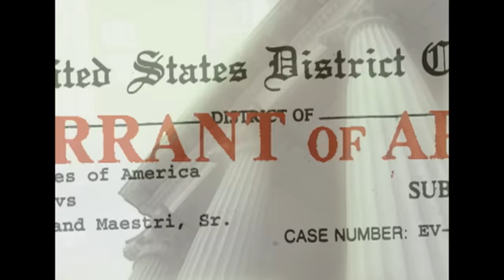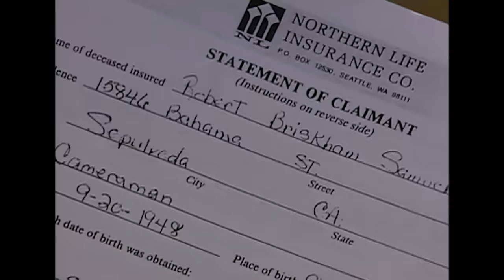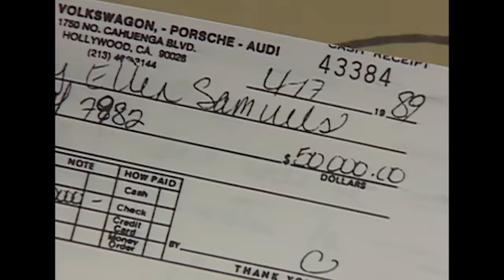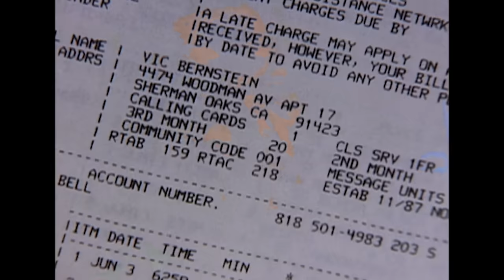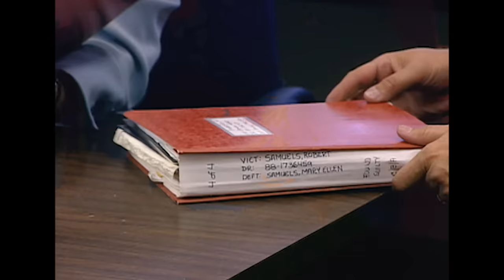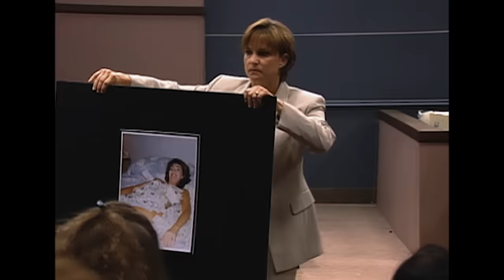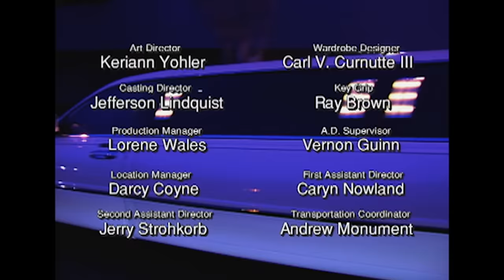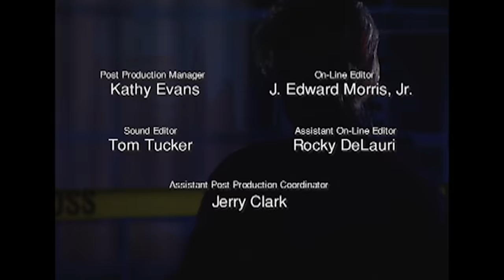Sospechosa de Asesinato: Mary Ellen Samuels | Los Fiscales T1 Ep6 | Crimen e Investigación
Una comunidad en Los Ángeles se ve conmocionada por un asesinato ejecutado de manera impactante. Los fiscales enfrentan el desafío de llevar a juicio al presunto asesino, mientras exploran unas conexiones que les llevaran desde Hollywood hasta México. La viuda del fallecido, Mary Ellen Samuels, se convierte en la principal sospechosa, y a medida que se desarrolla la trama, se revelan giros inesperados que apuntan hacia una conspiración.

"Los fiscales" es una serie que explora las complejidades del sistema judicial estadounidense a través de los ojos de los hombres y mujeres dedicados que trabajan en él. Esta serie se desarrolla en medio de la sombría realidad de los tribunales congestionados, las comisarías de policía sobrecargadas y en las calles endurecidas de América. Perfila a los fiscales principales, así como a jóvenes abogados que están descubriendo las leyes de la selva legal.

De la serie: Los Fiscales (Temporada 1, Capítulo 6)